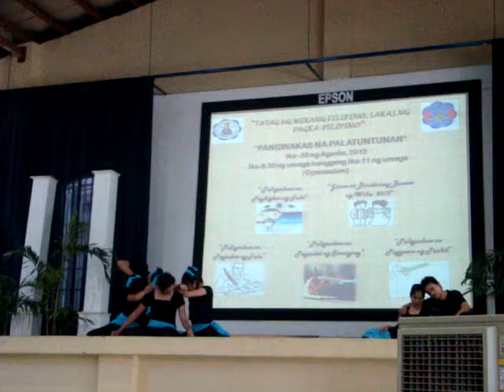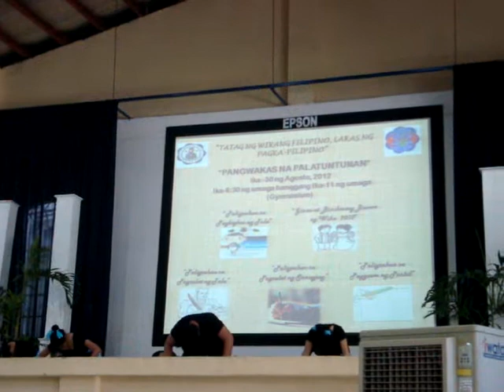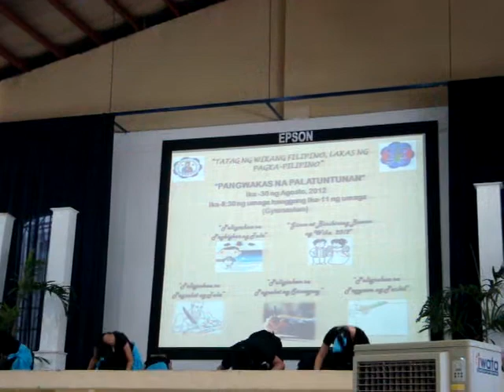Selebrasyon ng Buwan ng Wika 2012: "Bayan ko" (Part 3)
"Unity, Light and Spirit."